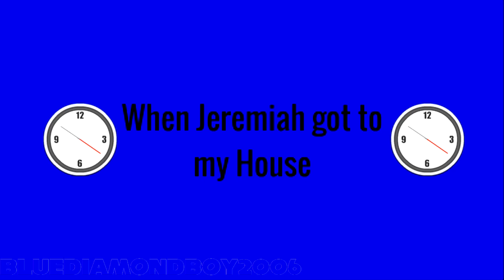Jeremiah And Lily Make Ripoffs Of Me And Kenny Animate/Grounded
0:00 Intro
0:10 Jeremiah And Lily Make Ripoffs Of Me And Kenny Animate/Grounded
3:03 Outro